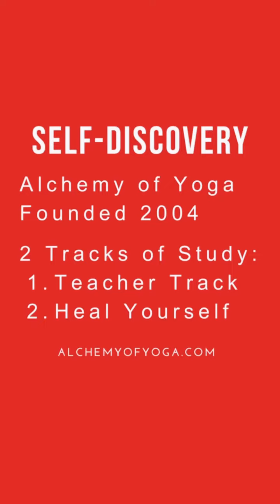Love Alchemy: Transforming Yoga Teacher Training into Its New Evolution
It's official! 2023 marks the 20th anniversary of yoga's alchemy, and I'm ready to take it to the next level with an unprecedented evolution. Join me on this magical journey as we alchemize together, and let's create the reality we dream of!